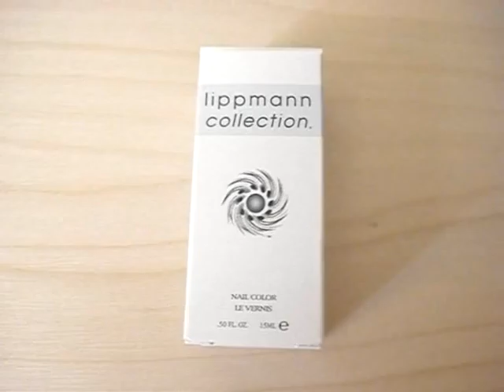Shh...Don't Tell Mama!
Check out my thoughts on my current fave nail polish shade, 'Don't Tell Mama' from Lippmann Collection. Read the full post and many more on The Informed Makeup Maven Download "Overpowered" by Roisin Murphy from iTunes and Amazon.com Note: All video portions of this clip are IMM original. Music is credited to indicated artists. Please support them and purchase their music.